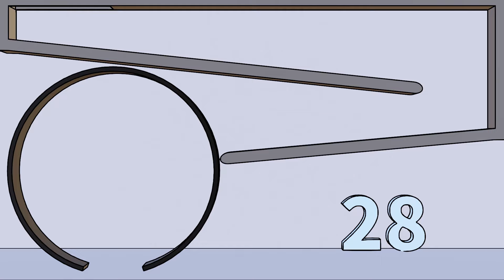Softbody Alphabet Slide 4 | A to Z | Circle Frame | Softbody Simulation | YOU28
Tetris
Softbody Tetris
Softbody Simulation
Made in Blender
Jelly Tetris
Animation
Tetromino
Pentomino
Soft-body dynamics
Super Soft
Satisfying
Alphabet
Alphabet lore
ABC
RACE
ROLL
Slide

softbody tetris compilation
calming and relaxing video.